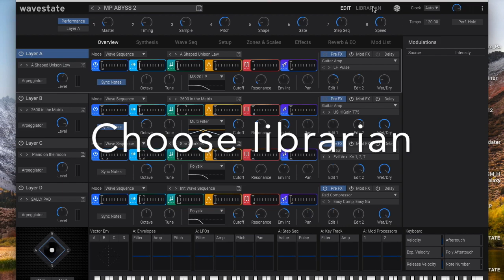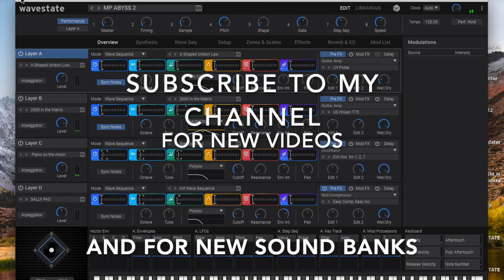HOW TO IMPORT SOUND BANKS INTO WAVESTATE NATIVE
HOW TO IMPORT MY SOUND BANKS AND ALSO OTHERS INTO KORG WAVESTATE NATIVE.
On my Gumroad Profile you will also find custom sound banks for Korg Wavestate, Korg Modwave also compatible with their respective Korg Native, and sound banks for Modal Argon, Korg Minilogue Xd and Arturia POLYBRUTE and Minifreak